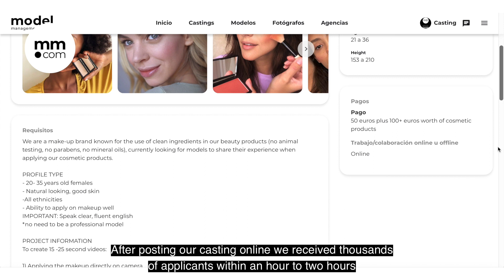Phase Zero CEO Explains His Experience Using ModelManagement.com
Phase Zero CEO Oliver Gauci explains how they used ModelManagement.com to find models and content creators for all their channels.

We are the World’s Modeling Community!